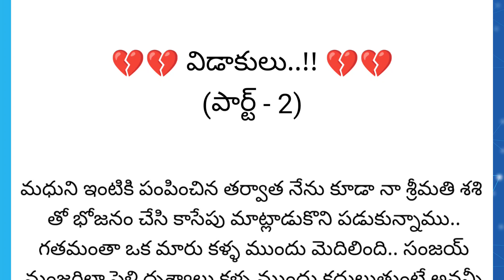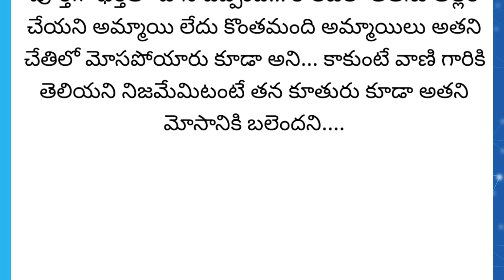Heart touching and emotional stirie || భర్తను దూరం పెట్టి తన ప్రియుడుతో సెక్స్ చాట్ చేసిన ఓ భార్య కధ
Heart touching and emotional storie || భర్తను దూరం పెట్టి ప్రియుడుతో సెక్స్ చాట్ చేసిన ఓ భార్య కధ

NOTE: This video made by motivational purposes
only story is not my own,only voice is my own.and
credit: ఈ కథ నేను సోషల్ మీడియా నుండి తీసుకున్నాను.. ఇంతమంచి కథ రాసిన రచయితకి ధన్యవాదములు.. ఈ స్టోరీ కి సంబంధించి ఎవరికైనా అభ్యంతరం ఉంటే వెంటనే కామెంట్ చేయగలరు.
Chanakya Nithi quotes in Telugu,
quotes for emotional love,
Telangana Stories,
Husband and wife love stories,